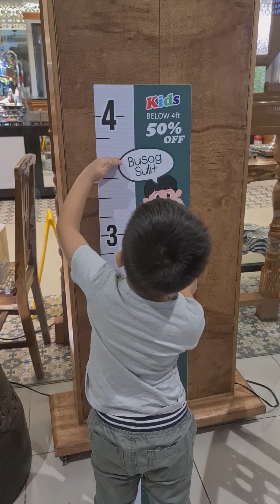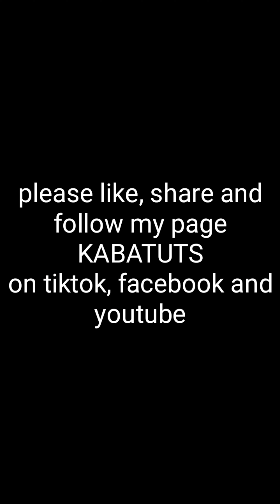Cabalen sa Ayala Feliz Mall